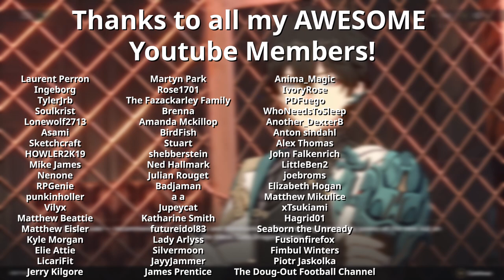Underworld | First Time Playing Honkai Star Rail | Ep7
Finally getting around to trying this for the first time! Let me know if you'd want to see more of this down the line... geddit?